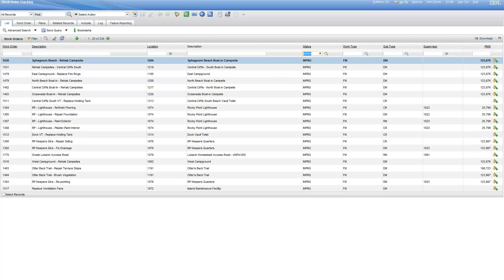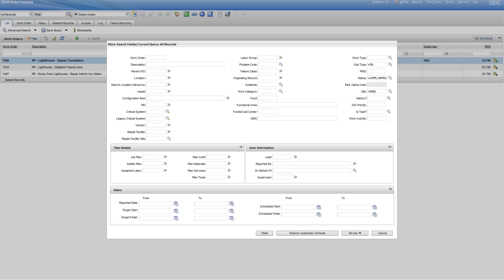Simple Work Order Queries Practice